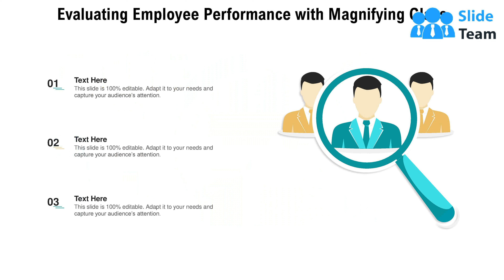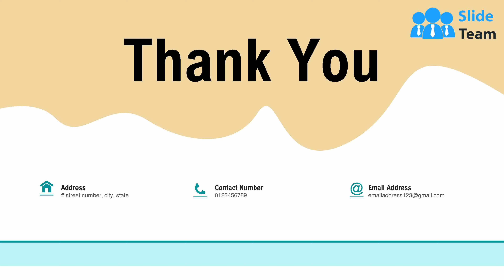Performance Business Financial Appreciating Dashboard Exhibiting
It covers all the important concepts and has relevant templates which cater to your business needs. This complete deck has PPT slides on Performance Business Financial Appreciating Dashboard Exhibiting with well suited graphics and subject driven content. This deck consists of total of twelve slides. All templates are completely editable for your convenience. You can change the colour, text and font size of these slides. You can add or delete the content as per your requirement. Get access to this professionally designed complete deck presentation by clicking the download button